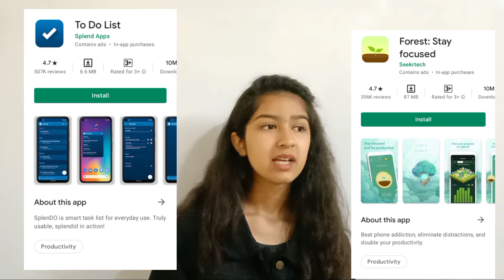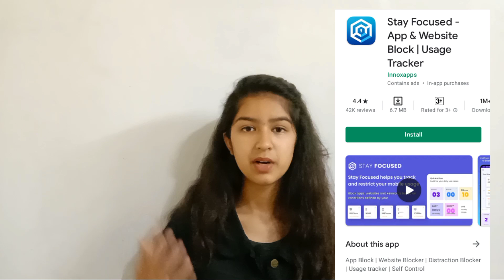Best Free Apps For Every Student (Not Sponsored) | Must Have Mobile Apps With Online Studies